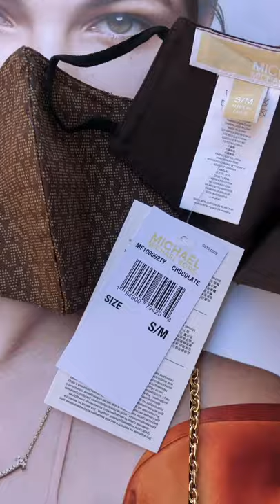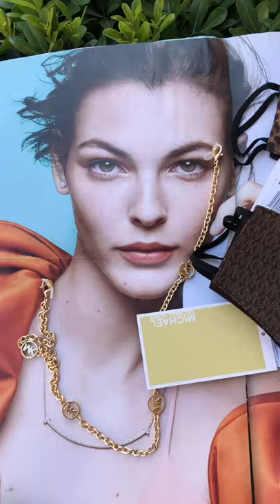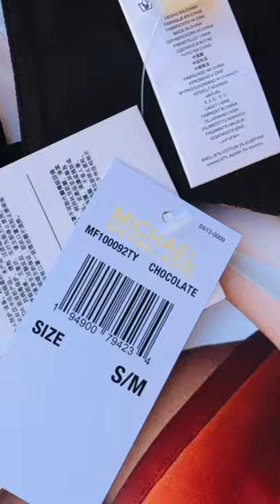MICHAEL KORS ☜UNBOXING☞ Signature / Leopard Stretch Cotton Face Mask / Sunglass Chain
Gold-Tone Logo Charm Mask and Sunglasses Chain
Style# 558633
• Chain length: 23"
Color: Gold, Silver, Rose Gold

Signature Stretch Cotton Face Mask
Style# MU100092TX
Color: Chocolate

Leopard Stretch Cotton Unisex Face Mask
Style# MF100092TY
Color: Chocolate

Upper Edge:
• S/M = 4.3”/11 cm
• L/XL = 4.8”/12 cm
Lower Edge:
• S/M = 3.3”/8.3 cm
• L/XL = 4”/10 cm

• Stretch cotton twill
• 97% cotton/3% elastane
• Lining: 100% cotton
• Hand wash